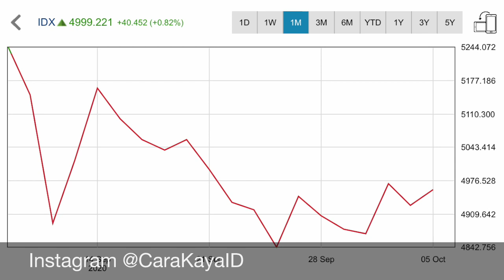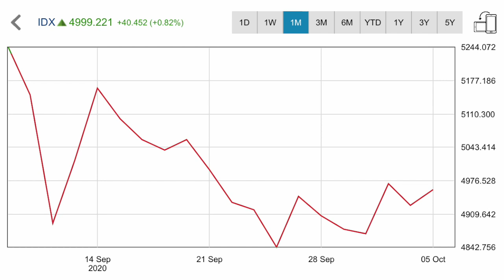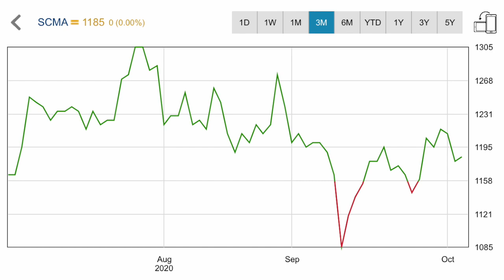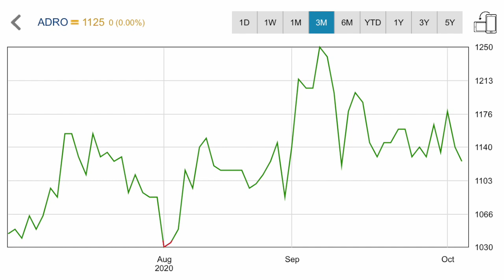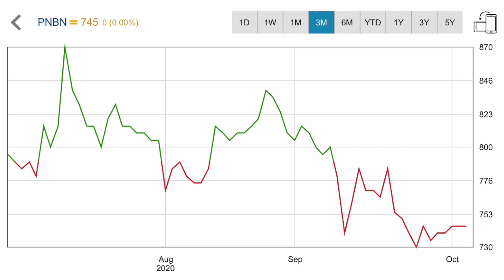REKOMENDASI SAHAM HARIAN RABU 7 OKTOBER 2020 PROFIT MAKSIMAL SINYAL SAHAM TIPS TRIK INVESTASI SAHAM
REKOMENDASI SAHAM HARIAN RABU 7 OKTOBER 2020 UNTUK PROFIT MAKSIMAL - SINYAL SAHAM - TIPS TRIK INVESTASI SAHAM

Rekomendasi ini hanyalah sebagai bahan analisa untuk mempelajari saham.
Kami tidak bertanggung jawab atas segala keuntungan maupun kerugian yang terjadi akibat anda mengikuti rekomendasi kami.
Apabila anda tetap ingin membeli saham berdasarkan rekomendasi kami maka anda wajib memiliki Trading Plan dan Manajemen Keuangan yang baik. Tanpa disiplin ketat terhadap Trading Plan dan Money Management anda tidak akan bisa sukses di pasar modal.